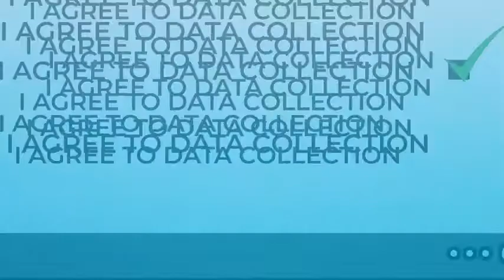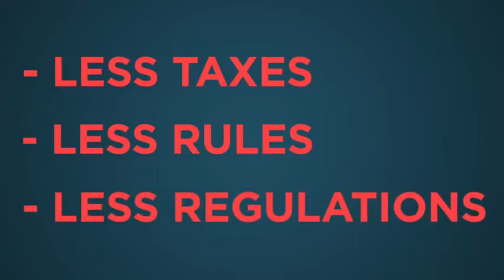Why Brexit means business